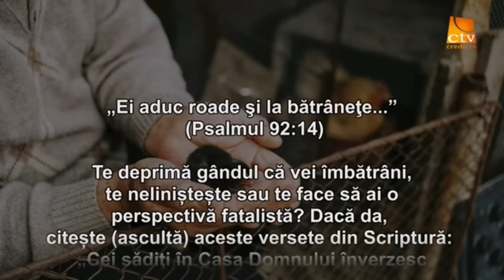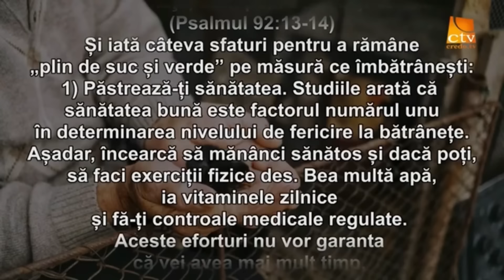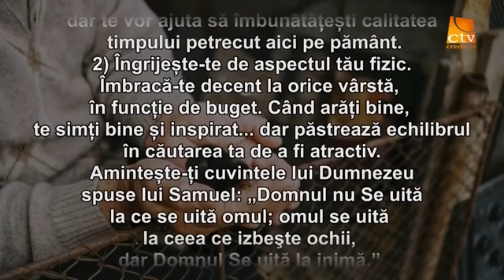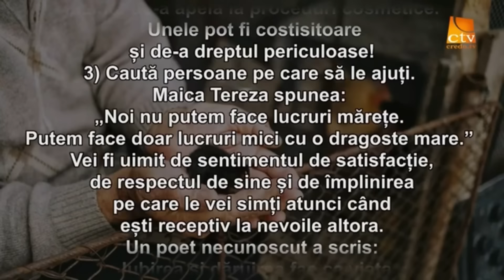Meniu de Duminică, Pui cu legume la cuptor și ciorbă de miel de la Bunica 🇷🇴👵🏻